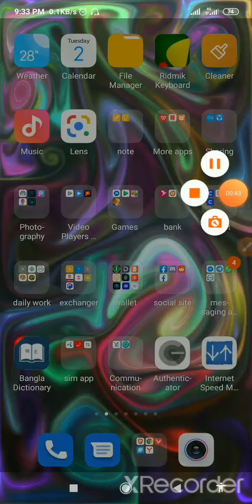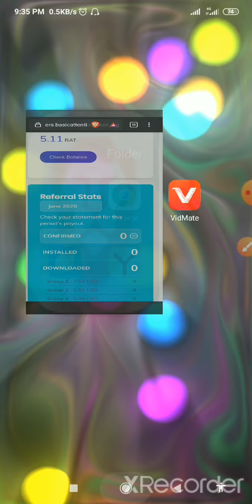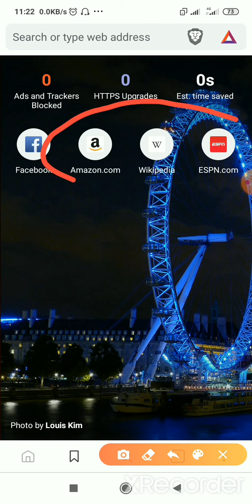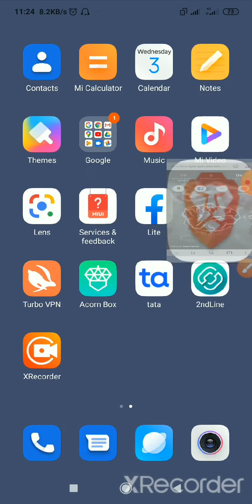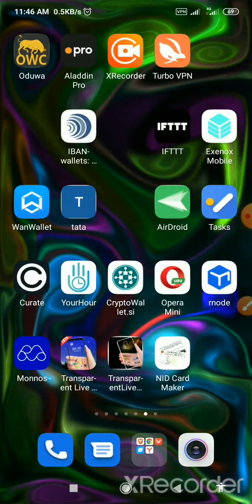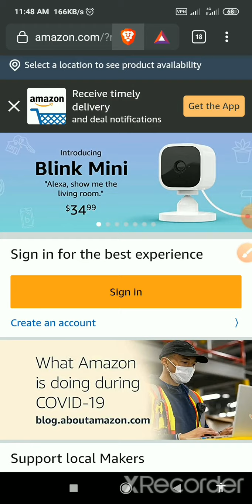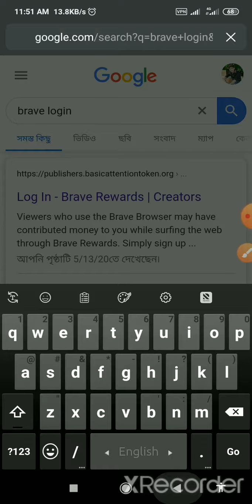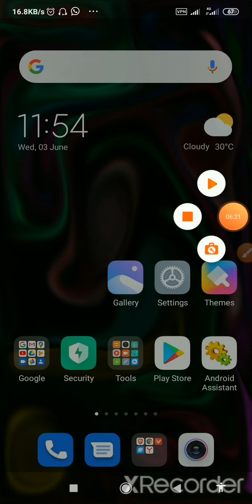ব্রেভ ব্রাউজার থেকে ইনকাম।। per refer 7.50$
Join my telegram channel more earn: real earning,

(telegram username)
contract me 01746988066